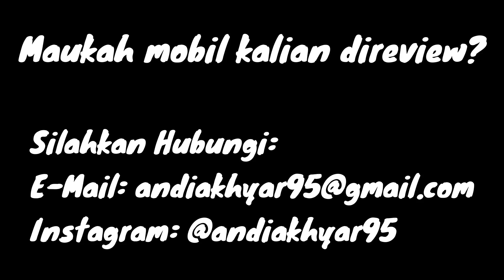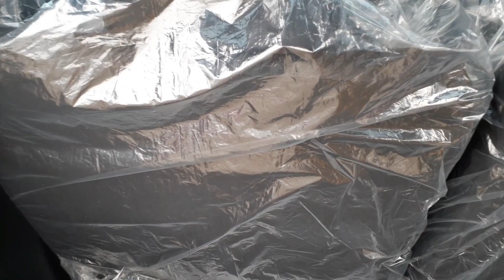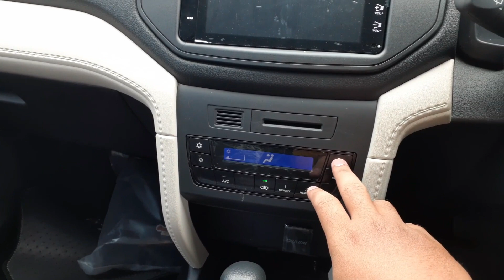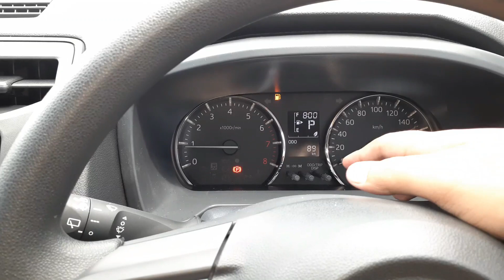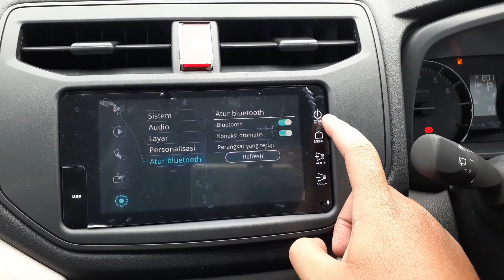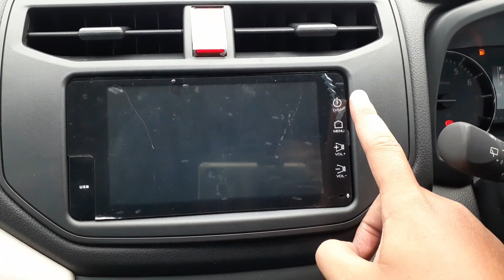LSUV seharga LMPV | Daihatsu Terios X Deluxe 2022 | Review Indonesia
Harga: Rp. 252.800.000 (OTR Jakarta)

Minat dengan Mobil Ini?

atau